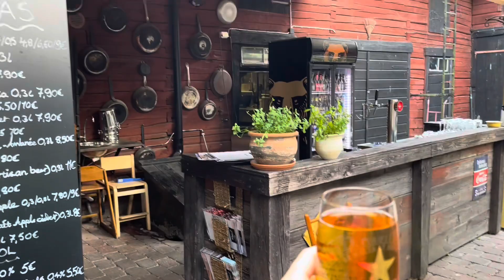Matkavinkit: kesäinen Porvoo